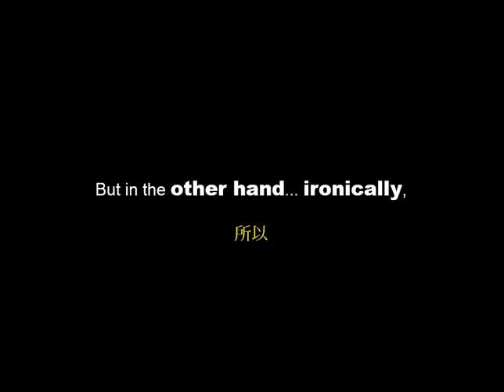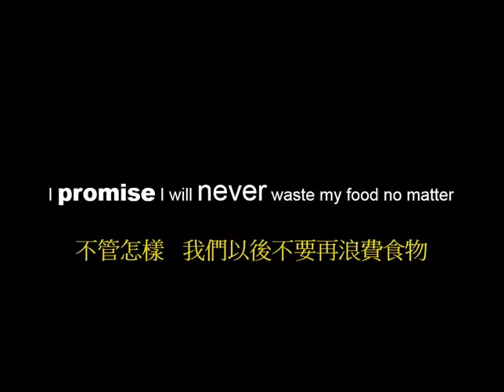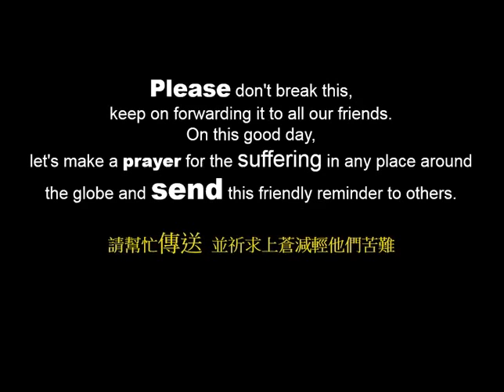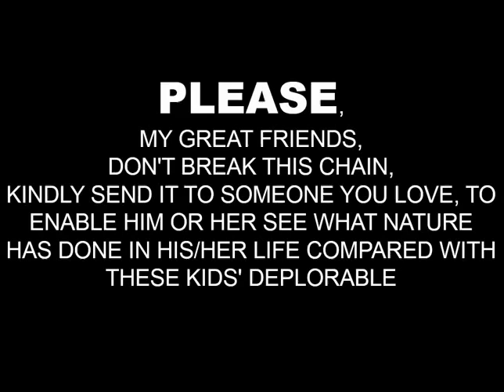May all human beings be free from "SUFFERING"!!!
When you rise in the morning, give thanks for the light, for your life, for your strength. Give thanks for your food and for the joy of living.